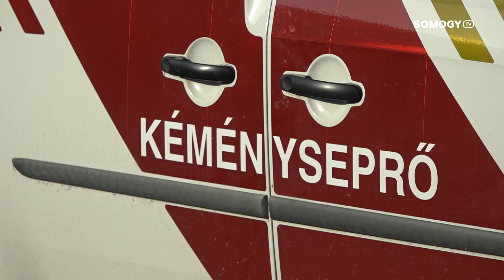Somogy TV - Híradó - 2024.01.03.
Mai Híradónk tartalmából:

-  2023-ban is rengeteg vonulást tudhat maga mögött a Somogy Vármegyei Katasztrófavédelmi Igazgatóság.

- Hagyományosan a városházán kezdték az év első munkanapját a kaposvári kéményseprők.

- Magabiztos győzelemmel zárta az évet a Kometa Kaposvári KK férfi kosárlabda csapata.